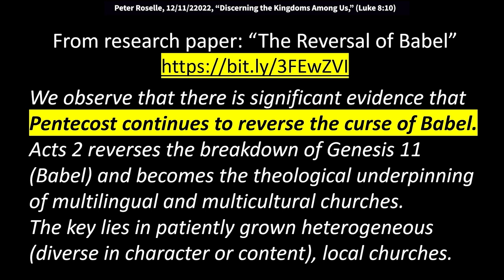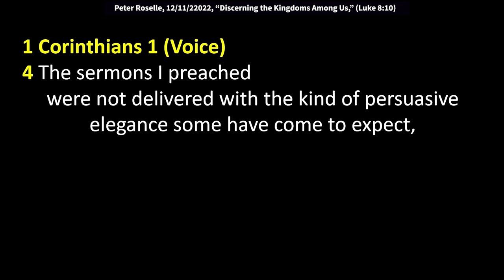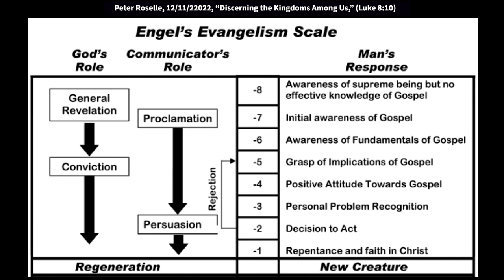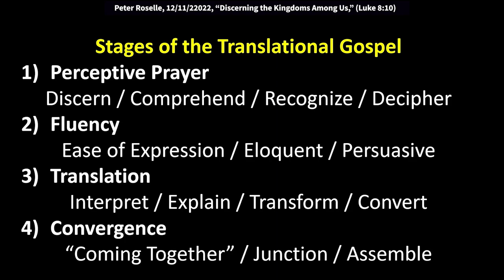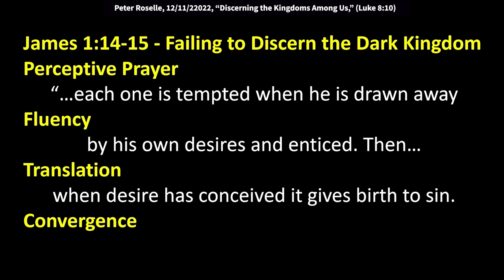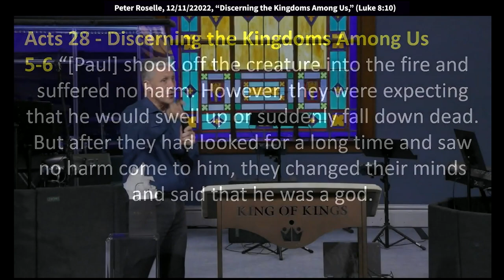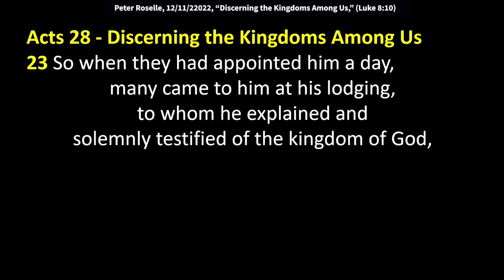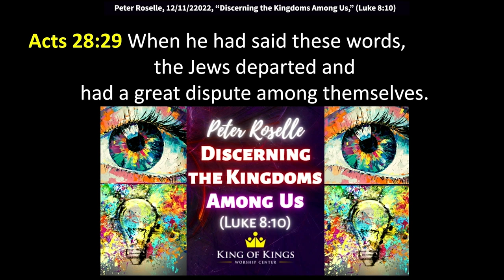Peter Roselle: The Translational Gospel - Discerning the Kingdoms Among Us (Luke 8:10)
Peter Roselle: The Translational Gospel - Discerning the Kingdoms Among Us (Luke 8:10)
Peter speaks at King of Kings Worship Center on December 11, 2022. Luke 8:8 (Voice) His disciples heard the words, but the deeper meaning eluded them. Luke 8 (NJKV) 9-10 Then His disciples asked Him, saying, “What does this parable mean?” And He said, “To you it has been given to know the mysteries of the kingdom of God, but to the rest it is given in parables, that, ‘Seeing they may not see, and hearing they may not understand.’ (Isaiah 6:9)

- We observe that there is significant evidence that Pentecost continues to reverse the curse of Babel.
-  Acts 2 reverses the breakdown of Genesis 11 (Babel) and becomes the theological underpinning of multilingual and multicultural churches.
- The key lies in patiently grown heterogeneous (diverse in character or content), local churches.

Acts 2
6 The multitude came together, and were confused, because everyone heard them speak in his own language.
7 “Look, are not all these who speak Galileans?
8 And how is it that we hear, each in our own language in which we were born?
11 …we hear them speaking in our own tongues the wonderful works of God.”
12 So they were all amazed and perplexed, saying to one another, “Whatever could this mean?”

Stages of the Translational Gospel
1) Perception: Discernment / Comprehend / Recognize / Decipher
2) Fluency: Ease of Expression / Eloquence / Persuasive / Articulate
3) Translation: Interpret / Explain / Transform / Convert
4) Convergence: Coming Together / Junction / Assemble

James 1:14-15
“…each one is tempted when he is drawn away by his own desires and enticed. Then, when desire has conceived, it gives birth to sin; and sin, when it is full-grown, brings forth death.

Luke 24
Perception
15-16 Jesus Himself drew near and went with them. But their eyes were restrained, so that they did not know Him.
Fluency
27 And beginning at Moses and all the Prophets, He expounded to them in all the Scriptures the things concerning Himself.
Translation
29 “Abide with us, for it is toward evening, and the day is far spent.” And He went in to stay with them.
Convergence
30-31 Now it came to pass, as He sat at the table with them, that He took bread, blessed and broke it, and gave it to them. Then their eyes were opened, and they knew Him; and He vanished from their sight.

1 Corinthians 1 (Voice)
1 I did not pose as an expert with all the answers. I did not pretend to explain the mystery of God with eloquent speech and human wisdom.
2 I claimed to know nothing with certainty other than the reality that Jesus is the Anointed One, the Liberating King, who was crucified on our behalf.
3 I was moved to utter despair during my time with you. I would find myself trembling in dread and fear.
4 The sermons I preached were not delivered with the kind of persuasive elegance some have come to expect, but they were effective because I relied on God’s Spirit to demonstrate God’s power.
5 If this were not so, your faith would be based on human wisdom and not the power of God.

2 It is God’s privilege to conceal things and the king’s privilege to discover them.

Softening Hardened Hearts
Acts 27 – Shipwreck
42 And the soldiers’ plan was to kill the prisoners, lest any of them should swim away and escape.
43 But the centurion, wanting to save Paul, kept them from their purpose, and commanded that those who could swim should jump overboard first and get to land.

Acts 28 - Malta
5-6 “[Paul] shook off the creature into the fire and suffered no harm. However, they were expecting that he would swell up or suddenly fall down dead. But after they had looked for a long time and saw no harm come to him, they changed their minds and said that he was a god.

16 Now when we came to Rome, the centurion delivered the prisoners to the captain of the guard; but Paul was permitted to dwell by himself with the soldier who guarded him.

22 …we desire to hear from you what you think; for concerning this sect, we know that it is spoken against everywhere.”
23 So when they had appointed him a day, many came to him at his lodging, to whom he explained and solemnly testified of the kingdom of God, persuading them concerning Jesus from both the Law of Moses and the Prophets, from morning till evening.
24 And some were persuaded by the things which were spoken, and some disbelieved.